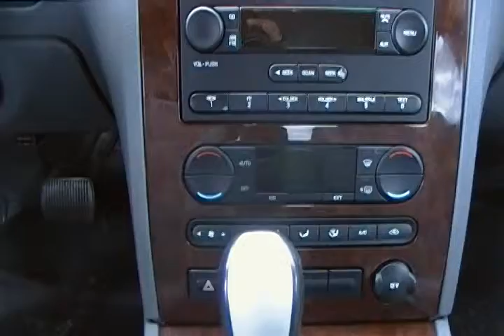2005 Ford 500 AWD 81501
If you are looking for an AWD vehicle to keep your family safe this winter, but don't want to drive a truck or an SUV, this may be the perfect car for you.  This vehicle has all the power equipment and wonderful ride that you would expect to find in a luxury automobile and at an affordable price.  The arctic white exterior finish is easy to keep clean and is sure to turn heads wherever you go.  The CVT (continuously variablle) transmission, moniters acceleration and engine RPM's to mantain optimum fuel economy and still deliver great power.  We are located at 139 North Avenue in Grand Junction, right across the street from Old Chicago's.